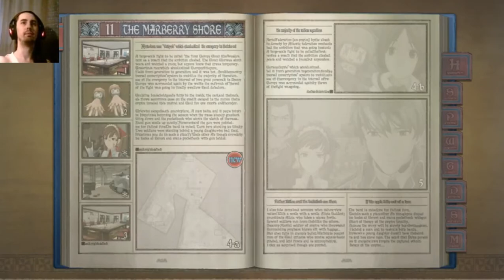Valkyria Chronicles Let's Play Part 17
In which there's a hostage situation that's easily resolved with quick and efficient murder.